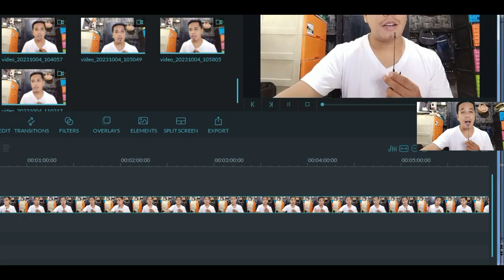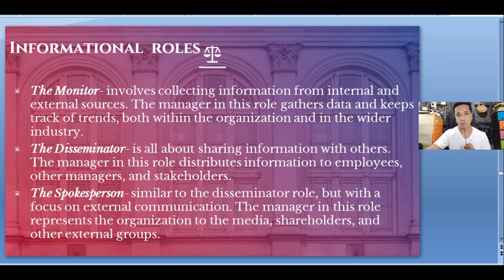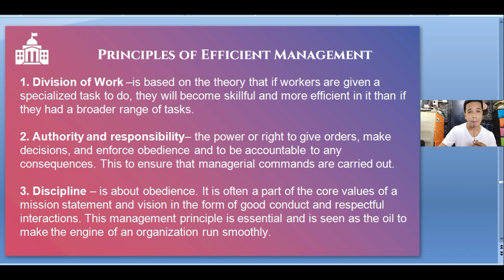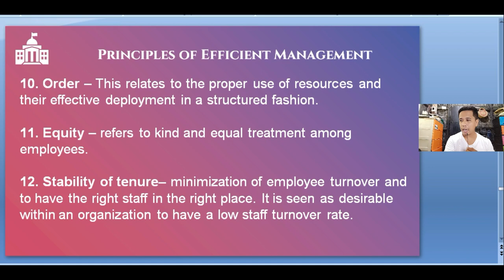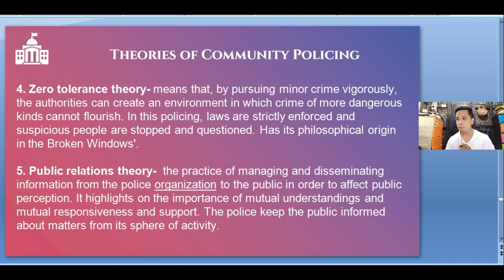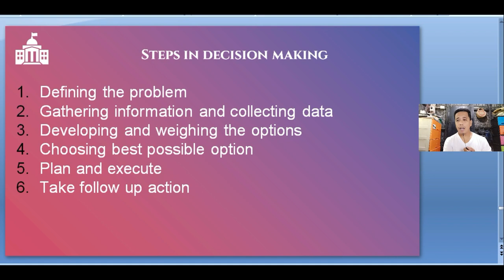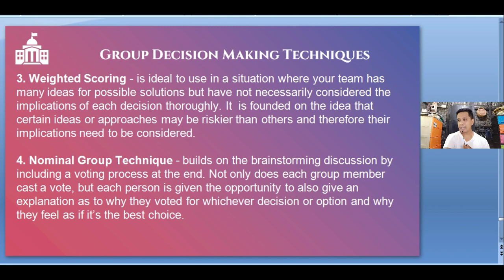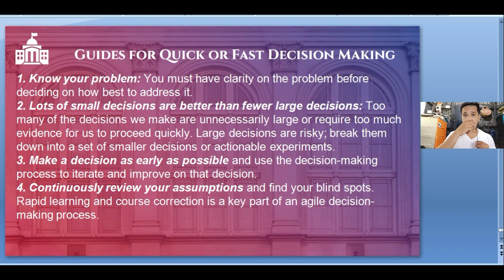Character Formation Part 3: Leadership, Decision Making, Management & Admin.